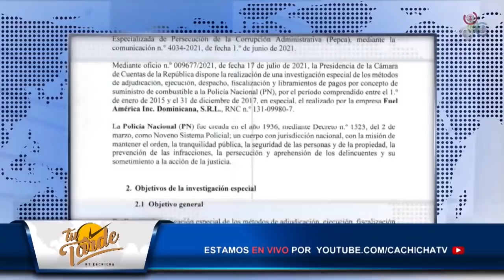Ney Aldrin Bautista Está siendo investigado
En el periodo 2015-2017 en la Policía Nacional se facturaron y pagaron a la empresa Fuel América Inc. Dominicana, S.R.L., de Alexis Medina, la cantidad de 101,836 galones de gasolina y 110,000 de gasoil, que representan un total pagado sin evidencias de recibos de RD$32,379,621, revela una auditoría realizada por la Cámara de Cuentas.

En total, a la empresa Fuel América Inc. Dominicana, S.R.L. se le contrató la cantidad de 583,839 galones de gasolina y 653,000 galones de gasoil, en estaciones del Canódromo, María Auxiliadora, Invivienda, Bonao, Santiago, Baní, San Juan y La Romana.

Desde agosto de 2015 hasta agosto de 2017 el jefe de la Policía Nacional fue el mayor general Nelson Peguero Paredes, quien fuera sustituido en el año 2017 (agosto) por el mayor general Ney Aldrin Bautista Almonte.